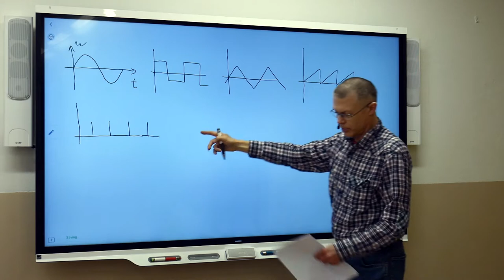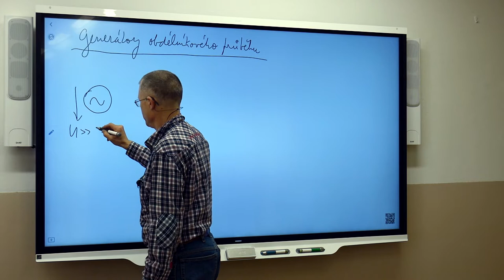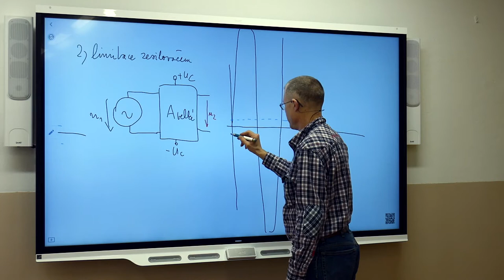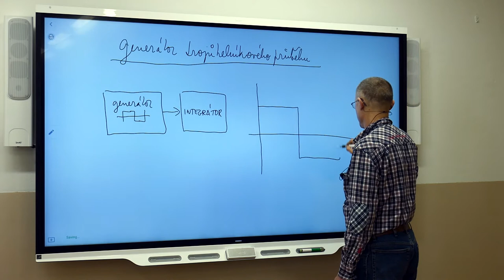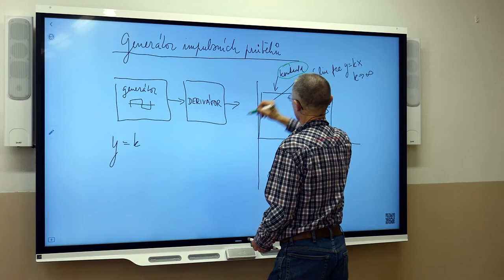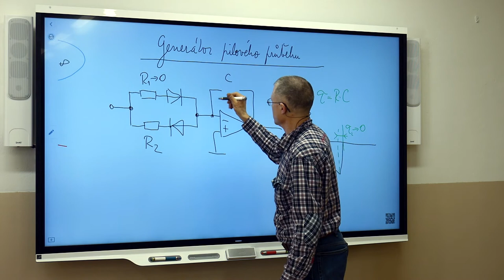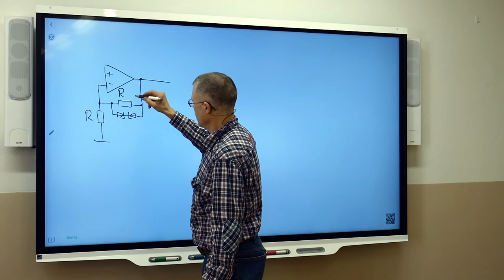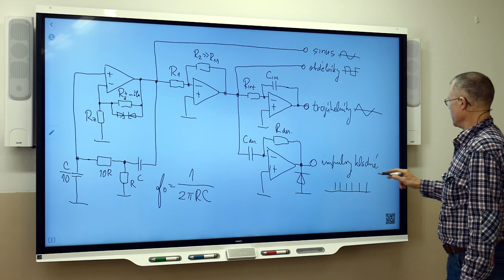Ek4r - Suchý - Generátory technických průběhů